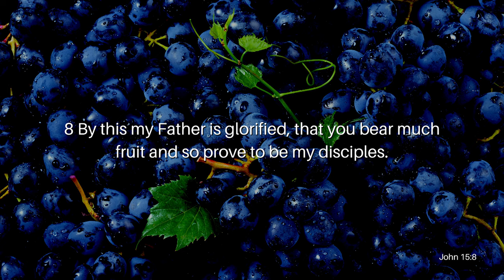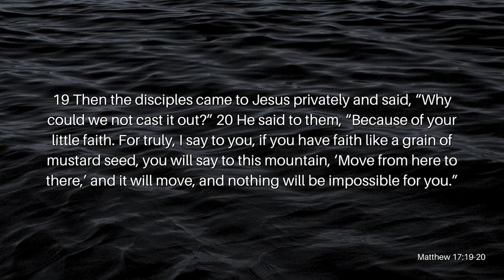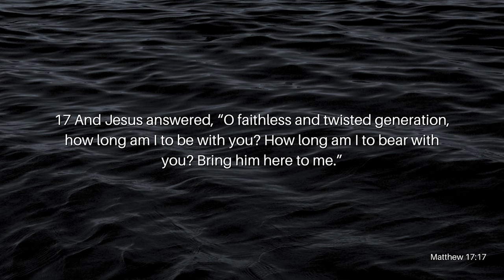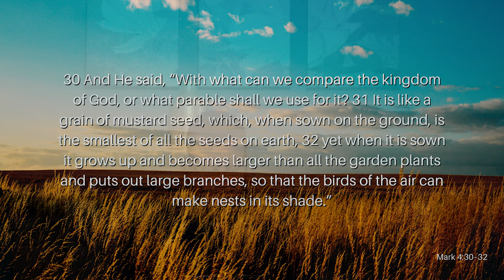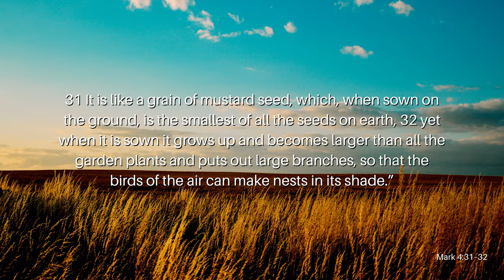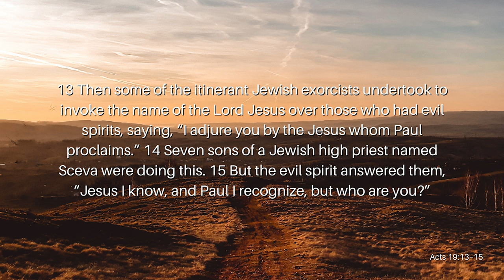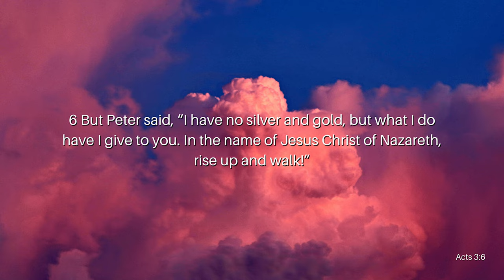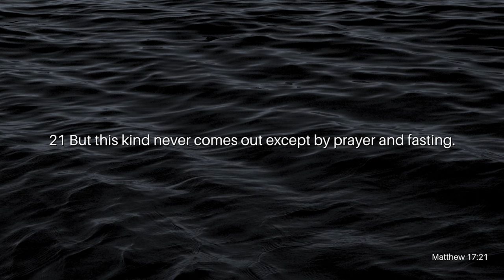Faith Revisited Pt. 3: Mustard Seed Faith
Faith is the catalyst of our salvation. In fact, the Scripture goes as far as to say that no one can even please God without faith. So, faith is important for us to have, but we don’t have to have a lot of faith. According to Jesus, we only need a mustard seed of faith to move mountains, yet we aren’t seeing mountains being moved. Why? What does it mean to have a mustard seed of faith? Join Reverend Kenny Yates as he opens our eyes to the Truth behind the faith in his message, Faith Revisited Pt. 3: Mustard Seed Faith.

Verses Used:
John 15:8
Matthew 17:14–20
2 Timothy 2:16
2 Timothy 2:23
1 Corinthians 4:20
Matthew 17:20
Mark 4:30–32
Acts 19:13–15
Acts 3:6